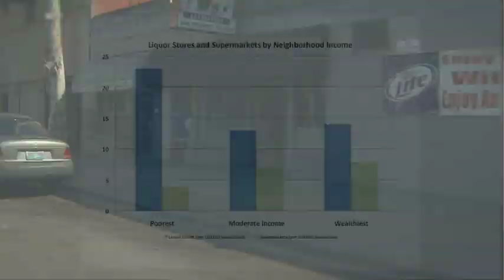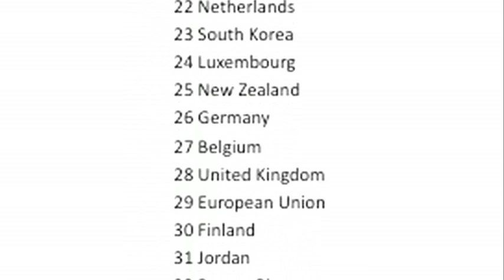Social Determinants of Health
Health is determined by more than just health care.  This video provides a factual discussion of social factors that influence health outcomes, including: education, poverty, transportation, crime, and neighborhood conditions.  It also profiles two Kansas City area women whose health is influenced heavily by their social situation.